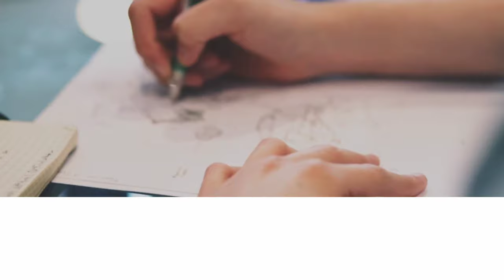5 thói quen của kẻ ngốc - phân tích sự khác biệt với người thông minh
5 thói quen của kẻ ngốc - phân tích sự khác biệt với người thông minh
có Một trí óc thông minh và nhanh nhẹn sẽ giúp ích rất nhiều cho công việc cũng như cuộc sống của bạn. Tuy nhiên, những người kém thông minh thường có những thói quen khá ngu ngốc. Trong một số trường hợp, nó còn mang đến những hậu quả nghiêm trọng cho bản thân họ.
Thế giới này gồm nhiều loại người, với nhiều mức độ nhận thức và trí tuệ khác nhau. Hầu hết mọi người sẽ luôn đề cao suy nghĩ của bản thân và tự cho mình là người thông minh nhất. Rất khó để chúng ta có đánh giá chính xác về trí thông minh của mỗi người. Tuy vậy, liệu có phải suy nghĩ của mỗi cá nhân đều thông minh và sáng suốt không?

Trí thông minh là tài sản quý giá và nó đặc biệt quan trọng đối với sự nghiệp của chúng ta. Một trí óc thông minh và nhanh nhẹn sẽ giúp ích rất nhiều cho công việc cũng như cuộc sống của bạn. Tuy nhiên, những người kém thông minh thường có những thói quen khá ngu ngốc. Trong một số trường hợp, nó còn mang đến những hậu quả nghiêm trọng cho bản thân họ.

Theo nghiên cứu từ các chuyên gia, người thông minh và người ngu ngốc sẽ có 5 điểm khác biệt cơ bản . cùng tìm hiểu trong video nhé